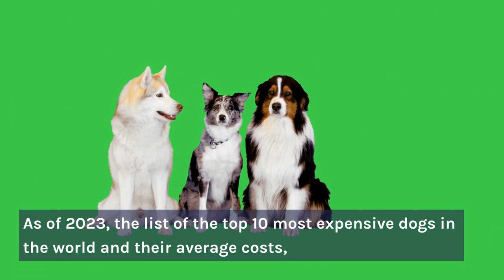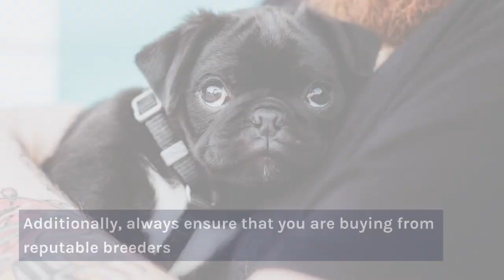Barking Bank Breakers! DOG #$$$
Barking Bank Breakers: The World's Woofy Rich Dogs!